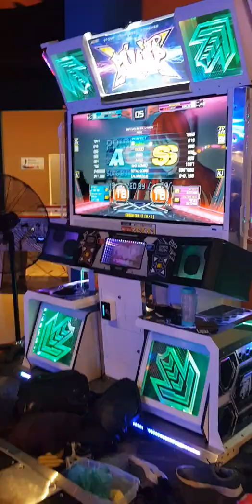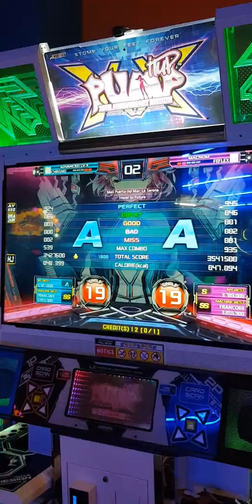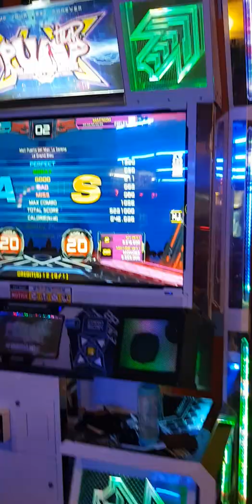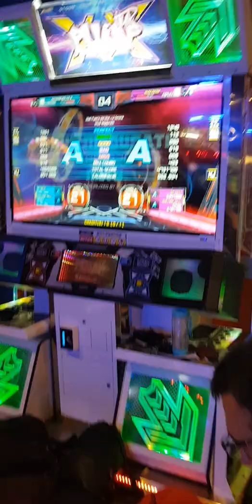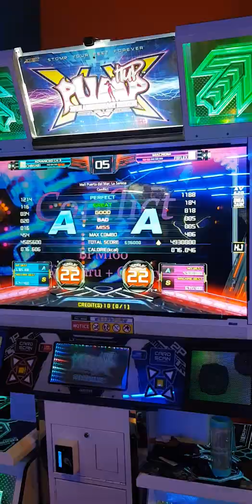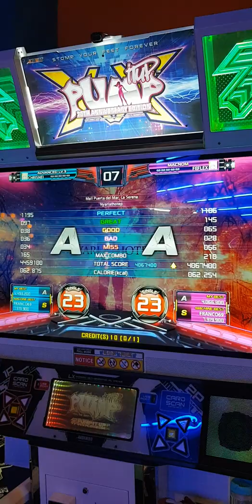Stefan Clasificatorias Torneo Summer La Serena